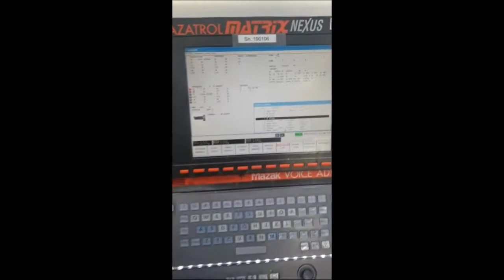MAZAK QTN200MSY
secondhand MAZAK QTN200MSY, year 2006, for sale by RDMO FRANCE